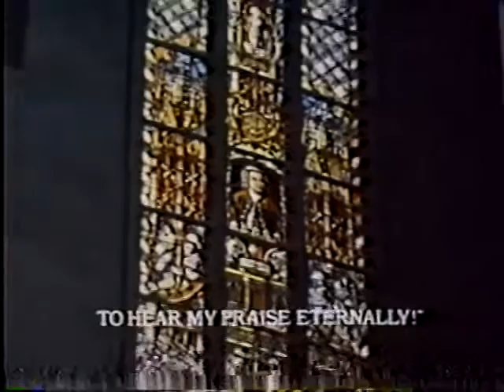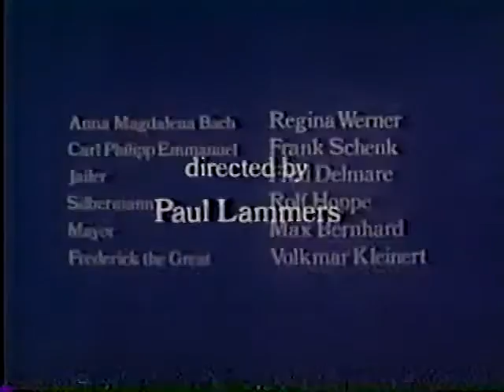The Joy of Bach, Part 6 - J. S. Bach Documentary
To honor Bach's 325th birthday here are some samples of favorite Bach videos.  This is Part 6 (of 7) of THE JOY OF BACH, an excellent production from 30 years ago.  Universities, libraries, music schools, and Bach lovers should acquire for their collections this excellent production!  It is a shame that it is not better known or more widely available or telecast.  This production is truly an inspiration and is excellent!